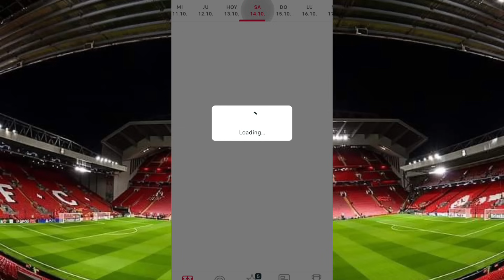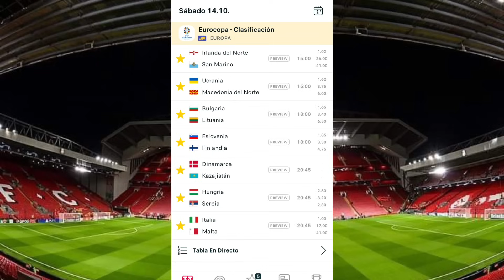PRONÓSTICOS deportivos HOY⚽ Apuestas deportivas Eurocopa 2024⚽Predicciones futbol Apuestas borja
los mejores pronosticos para el 14 de octubre

SEO
Jeosmin Mustiola
pronosticos dani
betfacil
la media inglesa
drafteados
Doctor Apuesta
Pollito MLB
PinpiMLB
Las Fijas
Compendio Deportivo VIP
Datero Iluminati
Datos 777
Dato Deportivo Internacional
Rodrigo Picks
La Casa del Deporte
Master Picks
Juan Peña
Veneno Deportivo
Jugadita del Dia
Mundo Apuestas
Parlay Centerc
Pronosticos Dani
El Capi
NBA
MLB
NFL
NHL
Champions League
Europa League
Conference League
Copa libertadores
copa sudamericana